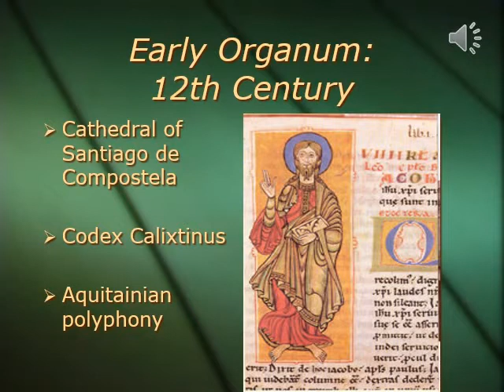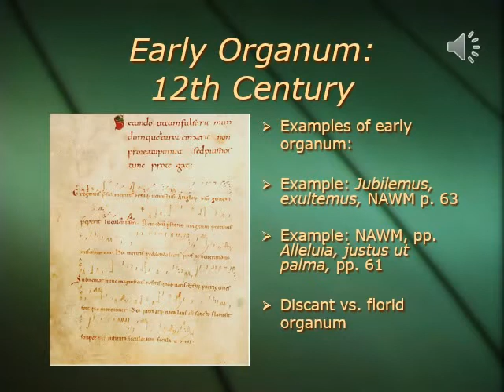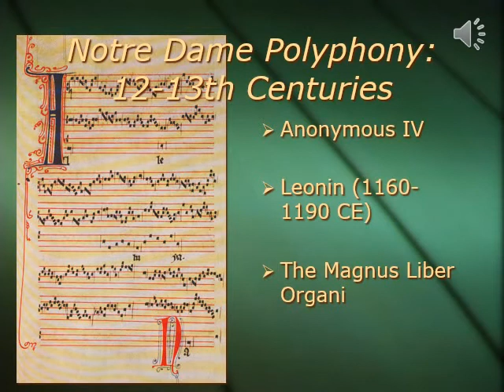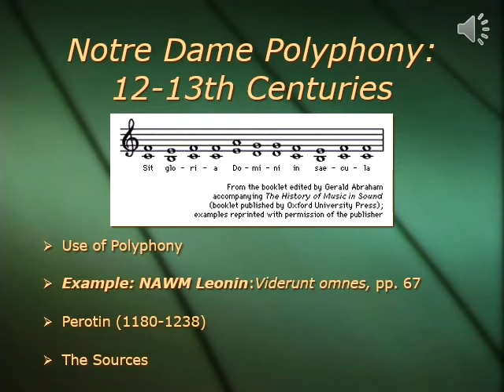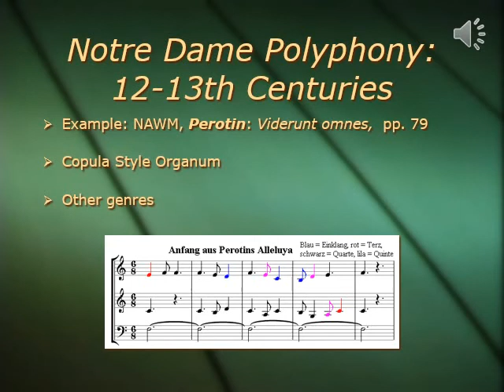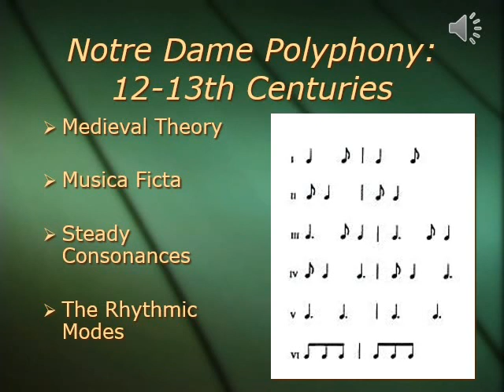Presentation 5 Origins and Development of Polyphony in the Medieval Era